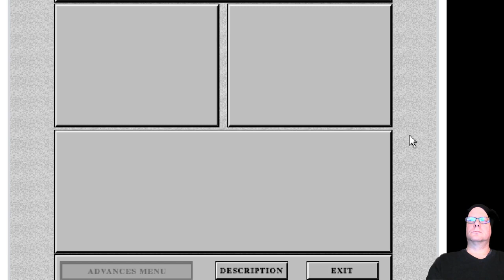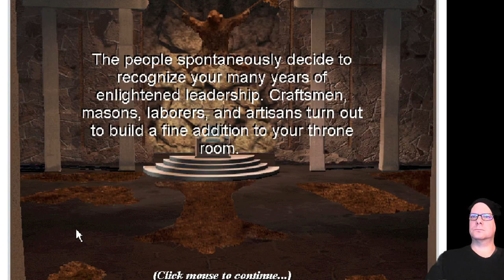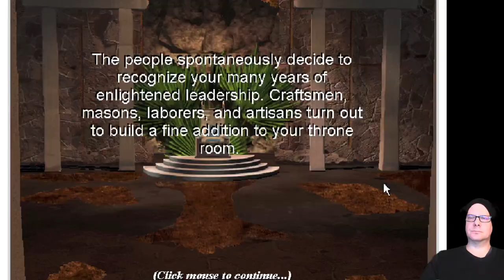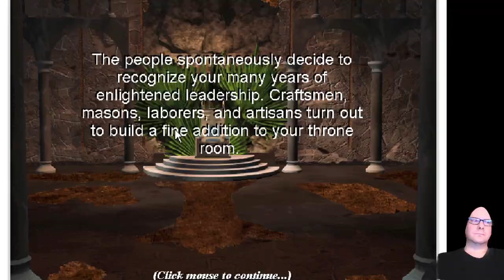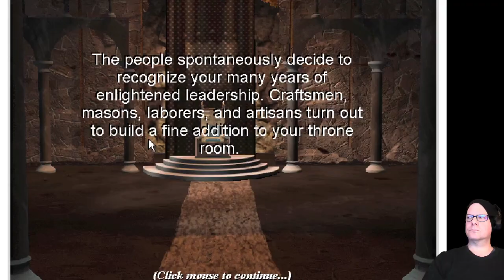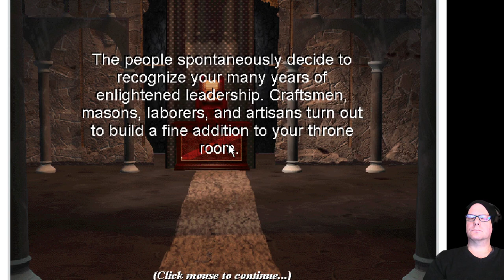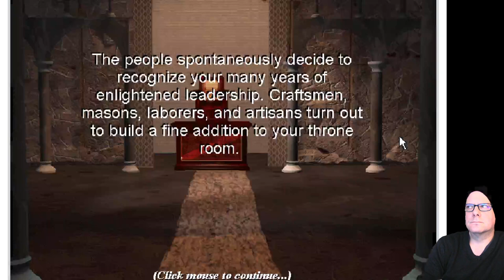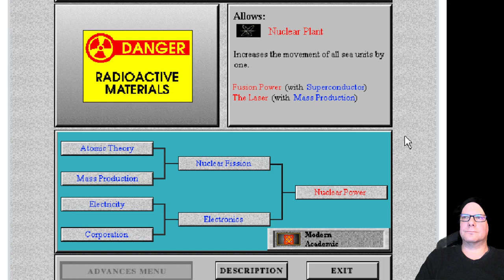Playing Dumb Games For Babies - Kevin McHale Is Not Walking Through That Door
Playing Dumb Games for Babies on Twitch

Kevin McHale Is Not Walking Through That Door

Sid Meier’s Civilization II

Relax Cafe Music on YouTube

Listening To:

Chapo FYM Watchen Videos